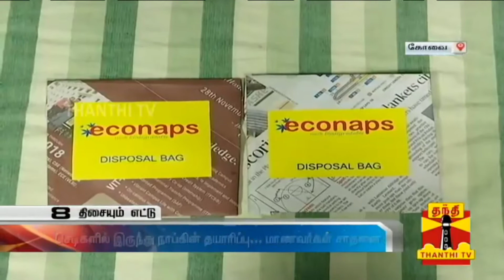Bio degradable Sanitary Napkins Produced from kenaf fiber - Thanthi Tv | Bliss pads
Bliss natural sanitary pads are Made From “Kenaf” Fibers Which Are So Soft, Breathable, Rash-Free, Bio-Based & Organic, Patented & Tested Natural Sanitary Pads Online In India. Check out Bliss Pads which are completely made out of plant fibers and are free from plastic. Bliss Pads are the organic and natural sanitary pads that give the best intimate protection for your precious skin at an affordable price!